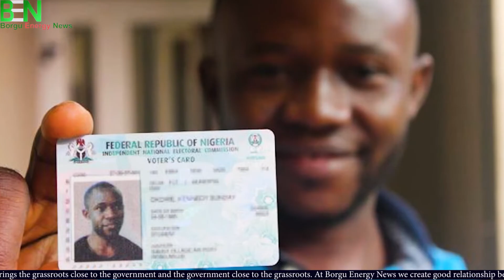HRH Alh. Barr. Dr. Muhammad Sani Dantoro Kitoro vi (Emir of Borgu) voters card registration (INEC)